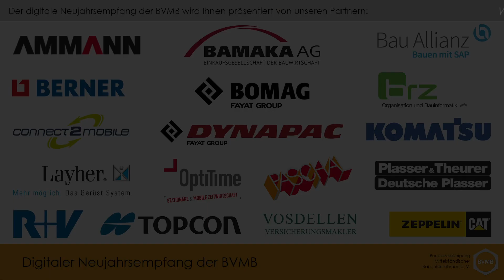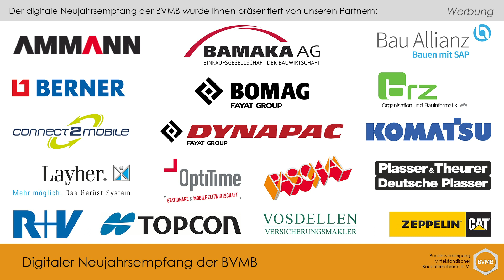Digitaler Neujahrsempfang 2021 der Bundesvereinigung Mittelständischer Bauunternehmen e. V.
Mit Grußworten von:

0:00 Intro
0:41 Martin Steinbrecher - Präsident der BVMB
9:16 Andreas Scheuer, MdB - Bundesminister für Verkehr und digitale Infrastruktur
12:37 Armin Laschet, MdL - Ministerpräsident des Landes Nordrhein-Westfalen, Bundesvorsitzender der CDU
15:38 Dr. Hendrik Hoppenstedt, MdB - Staatsminister bei der Bundeskanzlerin
19:45 Sts. Werner Gatzer - Bundesministerium der Finanzen
24:24 PSts. Thomas Bareiß, MdB - Bundesministerium für Wirtschaft und Energie, Mittelstandsbeauftragter der Bundesregierung
30:06 Hendrik Wüst, MdL - Minister für Verkehr des Landes Nordrhein-Westfalen
33:34 Kerstin Schreyer, MdL - Staatsministerin für Wohnen, Bauen und Verkehr des Landes Bayern
37:37 Dr. Bernd Althusmann, MdL - Minister für Wirtschaft, Arbeit, Verkehr und Digitalisierung des Landes Niedersachsen
44:21 Christian Lindner, MdB - Bundesvorsitzender der FDP
49:37 Jens Bergmann - Vorstand Infrastrukturplanung und -projekte der DB Netz AG
52:01 Stephan Krenz - Vorsitzender der Geschäftsführung der Autobahn GmbH des Bundes
55:24 Prof. Dr. Friederike Welter - Präsidentin des Instituts für Mittelstandsforschung
1:02:24 Michael Gilka - Hauptgeschäftsführer der BVMB